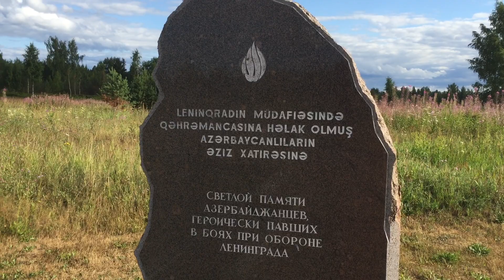2021.07 Невский пятачок, могила жертв войны / памятник от азербайджанцев / Азербайджан, Блокада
Азербайджан: война с Арменией за Карабах и дружба с Турцией | Как нефть и Алиевы изменили страну
varlamov
26 окт. 2021 г

"У нас любят только все парадное". Как сохраняют память о погибших
20 февраля 2021
Татьяна Вольтская
 здесь полегло тысяч 100-120, но все равно это безумная цифра на фронт в два километра. Но, к сожалению, так у нас воевали товарищи генералы, никто в этом не признается, но есть же документы, где все видно. Потери были не напрасными, но они отражают "мастерство" наших командиров: воевали живой силой и относились к ней безобразно – отсюда и такие гигантские потери. Здесь поменьше надо употреблять слово "героизм" – здесь скорбь и трагизм. Невский пятачок сначала хотели назвать Поле воинской славы – но какое же это Поле славы, если там, во-первых, до сих пор валяются неоткопанные солдаты, а, во-вторых – неизвестные потери. Это что же выходит – где больше потерь, там и воинская слава? Наоборот, это поле надо назвать Поле воинской памяти и скорби. Да еще вечный огонь зажечь – у нас его до сих пор нет, я не знаю, почему. Говорят, якобы там бомжи будут что-нибудь жарить. Но это какой-то бред: везде есть вечный огонь, и тут он должен быть, на самом Пятачке. А то у нас додумались – построили памятник на нашем заброшенном братском кладбище, назвали почему-то – Неизвестному солдату, хотя там шесть тысяч имен увековечено. Выкопали яму и на 9 мая зажигают якобы вечный огонь из газового баллона, спрятанного с другой стороны земляного вала. К вечеру он выгорает – и вечного огня нет, я не знаю, кто это безобразие придумал.
 что это за картина у вас перед диорамой – погибшие бойцы и надпись "Помогите" на белом?
– Это когда плацдарм погиб в апреле 1942 года, оставшиеся в живых солдаты выскочили на берег, собрали нательные рубахи, бельишко всякое и написали слово "Помогите", макая ладони в лужи крови, которые там стояли. Это от отчаяния: немцев было три тысячи, а их 500 человек. Но помощь оказать не смогли, потому что по Неве шел лед, и они все погибли.

– И артиллерией их не поддержали?
– Нет, к сожалению. Артиллерия у нас из-за нехватки снарядов положенную помощь не оказывала. Это немцы били по 50 тысяч снарядов в сутки, у нас такого не было. Есть одна цифра интересная – в 1941 году разрешали 20 минометных мин на ствол и три снаряда на орудие, вот и вся артподготовка
 в 1941-м – ведь практически вся армия погибла, а потом уже воевал народ, одетый в военную форму. Если копнуть, возникает очень много неприятных вопросов – но архивы у нас закрыты до 2040 года. Но мы создали красивую картинку, размахиваем ею – что мы победители, а на самом деле до сих пор точно не знаем свои потери в этой войне. И количество этих потерь говорит о том, что если опять будет такая война, то мы просто исчезнем.
– По истории блокады тоже осталось много вопросов.
– Ой, там столько наворочено, столько бестолковости нашего командования. 30 августа была занята станция МГА, а 8 сентября – город Шлиссельбург, который сдали без боя, и по суще город был окружен. На Бадаевских складах были только сахар и мука – это не продукты, а субпродукты, а в остальном склады были пустые, так что объяснение начавшегося голода тем, что склады сгорели – эти просто наше начальство прикрывало свои зады. И еще у нас постоянно говорят о каком-то блокадном кольце – но кольца-то не было, город был окружен только по суше, да и то не целиком, а Ладога была свободна, но кто-то придумал про блокадное кольцо – и все повторяют. Да и 900 дней придумано для красоты, блокада длилась 872 дня. Такое у нас отношение к военной истории
 нельзя же и об ошибках забывать, о катастрофе начала войны, которая и привела к блокаде, а такие размышления сейчас почему-то называются принижением роли СССР во Второй мировой войне, даже уголовную ответственность какую-то придумали. Надо же в истории разбираться – почему была отступление, почему началась блокада – чтобы не допустить повторения. А у нас все привыкли про Победу: Победа, Победа.
 у нас солдаты не похороненные еще сотнями тысяч валяются. Тогда что – война продолжается? Или голод – почему он был? Что, Дорога жизни не справлялась с подвозом продовольствия? Дорога жизни! Надо все подробно рассказывать. А почему там стояли патрули на расстоянии зрительной связи? Тоже неприятный факт, но надо его знать: водители допускали грабежи тех людей, которых они везли в кузовах. Эти люди были ослабленные, и водители забирались к ним в кузова, снимали кольца, вырывали серьги из ушей. Я не говорю, что повальный грабеж был, но были такие факты, они и в фильме "Ладога" отражены, там показано, как за грабеж расстреляли водителя: на колени поставили, в зад дали – и все. Надо все факты знать, а у нас любят только все парадное – война, в бубен
20 февраля 2021
Татьяна Вольтская